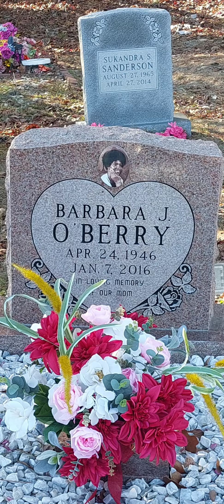January 7, 2022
In Loving Memory Of Our Beloved Queen. A Day We Wish We Could Forget But Are Forced To Remember.